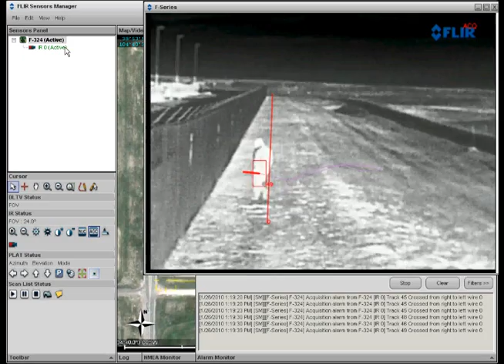FLIR security - thermal cameras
Alternative Energy Services, Clayton Eigenmann, Large scale solar security